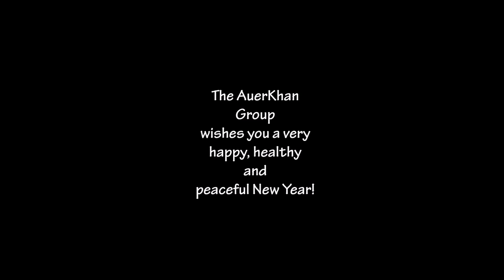The Shofar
5782 is going to be a great year!  Make it sweet, make it happy and think peace.  Bring in the new year with a groovy Shofar blast!